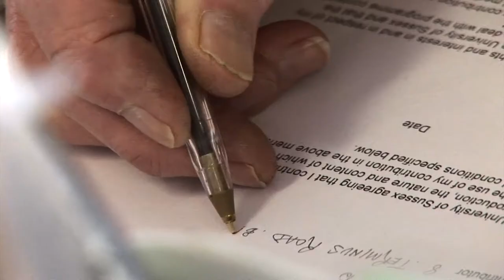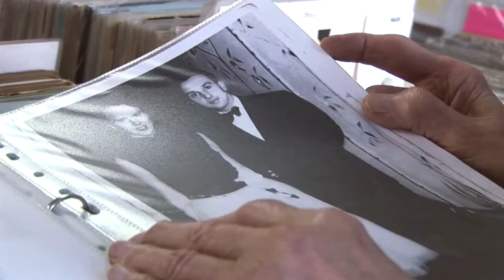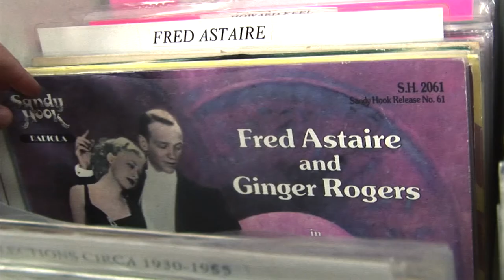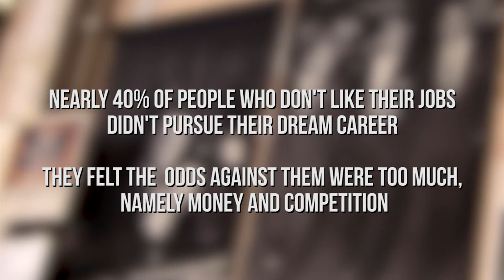GEORGE | Short Documentary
This documentary is a portrait of George Ginn. This short student documentary shows his love affair with vinyl records, his dream job and his small establishment that has been running for over six decades; The Record Album.